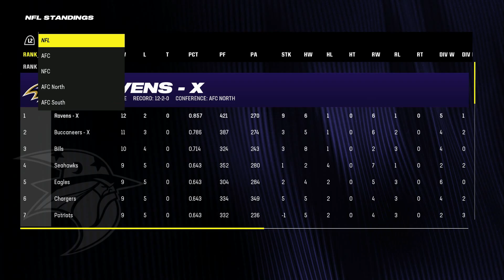Madden 24 Louisville Wizards {Cupcake Relocation} Franchise Ep #42 Blowing it In The Closing Seconds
Louisville Wizards {Cupcake Relocation} Franchise Ep  # 42  Blowing it In The Closing Seconds